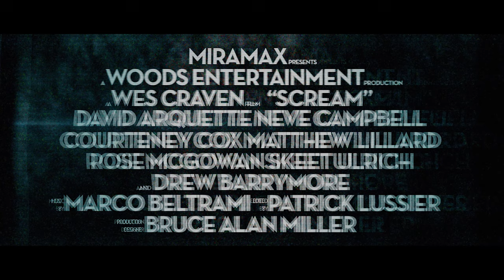SCREAM | Official Trailer | Paramount Movies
Newly Remastered on 4K Ultra HD & Blu-ray™

After a series of mysterious deaths befalls their small town, an offbeat group of friends led by Sidney Prescott (Neve Campbell) becomes the target of a masked killer. As the body count rises, Sidney and her friends turn to the “rules” of horror films to help navigate the real-life terror they’re living in. The film also stars Courteney Cox, David Arquette, Skeet Ulrich, Matthew Lillard, Jamie Kennedy, Rose McGowan, and Drew Barrymore.

Featuring: Neve Campbell, Courteney Cox, David Arquette, Skeet Ulrich, Matthew Lillard, Jamie Kennedy, Rose McGowan, Drew Barrymore, Liev Schreiber